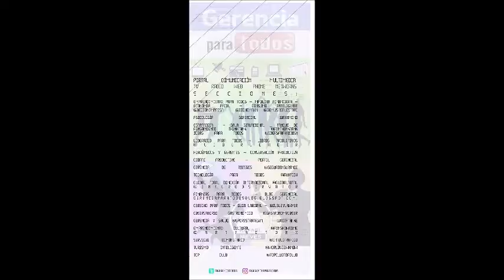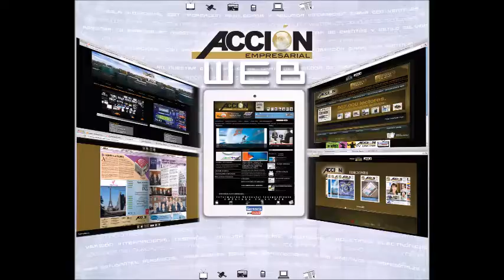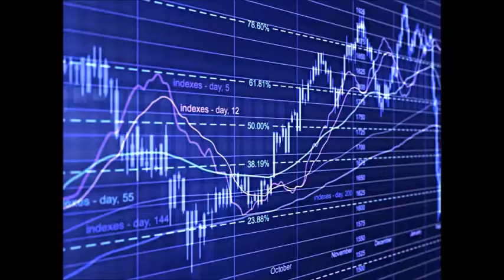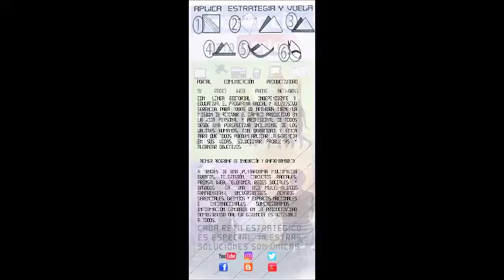GERENCIA 360 GERENCIA TRES